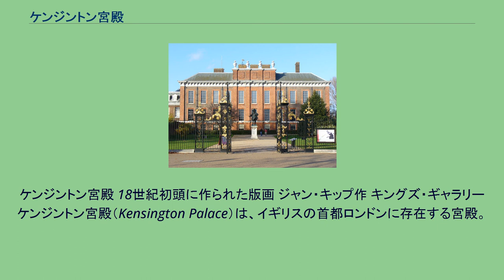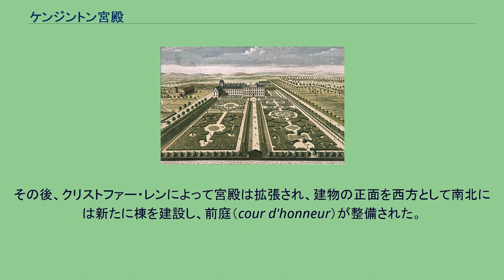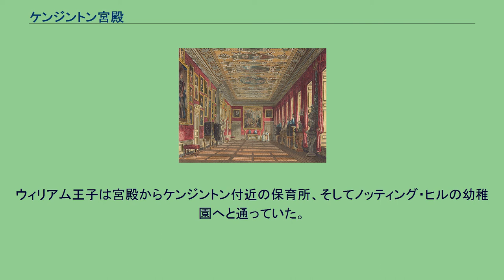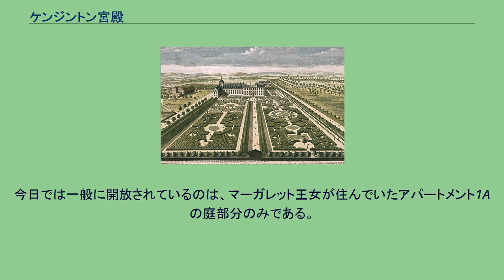ケンジントン宮殿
ケンジントン・アンド・チェルシー区の建築物
ケンジントン宮殿 18世紀初頭に作られた版画 ジャン・キップ作 キングズ・ギャラリー ケンジントン宮殿（Kensington Palace）は、イギリスの首都ロンドンに存在する宮殿。
ウェストミンスターの西方ケンジントン・ガーデンズ内にある。
現在はイギリス王室の構成員であるケンブリッジ公爵家（ケンブリッジ公爵と夫人のキャサリン妃、ジョージ王子とシャーロット王女）、グロスター公爵リチャード、マイケル王子夫妻などが居住している。
宮殿の起源は、17世紀にノッティンガム伯のためケンジントンに建設されたノッティンガム・ハウスである。
この館は1689年にイングランド国王ウィリアム3世によってノッティンガム伯ダニエル・フィンチから買い取られた。
ウィリアム3世は気管支喘息を患っており、スモッグが覆うロンドン中心部を嫌ったためであるとされる。
当時のケンジントンはロンドンの街から離れた村落であったが、テムズ川の水運を用いなければならなかったハンプトン・コート宮殿よりも移動距離が短かった。
宮殿からハイド・パーク・コーナーまでには私的な道が設けられたが、これは数台の馬車が並行して走れるほどの幅を有していた。
その内の一部は現在ロットン・ロウとして残されている。
その後、クリストファー・レンによって宮殿は拡張され、建物の正面を西方として南北には新たに棟を建設し、前庭（cour d'honneur）が整備された。
公にはあくまでケンジントン・ハウスであり、パレスではなかった。
数世紀の間、イギリス王室の面々はこの宮殿を愛用してきたが、正式な宮殿はセント・ジェームズ宮殿のままであった。
女王メアリー2世は1694年に天然痘によりケンジントンで死去している。
1702年にはメアリーの夫であるウィリアム3世がハンプトン・コート宮殿で落馬し、ケンジントンへと運ばれ、ここで死去した。
ウィリアム3世の死後はアン女王が居住した。
1981年には第8、9アパートメントが合体され、新婚のプリンス・オブ・ウェールズ夫妻、チャールズとダイアナの居室とされた。
離婚後もダイアナの公の居住地はこの場所にあった。
ウィリアム王子は宮殿からケンジントン付近の保育所、そしてノッティング・ヒルの幼稚園へと通っていた。
2011年に結婚したケンブリッジ公爵ウィリアム王子と夫人のキャサリン妃はケンジントン宮殿に居住し、ジョージ王子とシャーロット王女も宮殿の住人である。
今日では一般に開放されているのは、マーガレット王女が住んでいたアパートメント1Aの庭部分のみである。
玉璽室はHistoric Royal Palaces Agency (HRPA) により、その他のプライベート部分は現在も王室の予算を用いて整備されている。